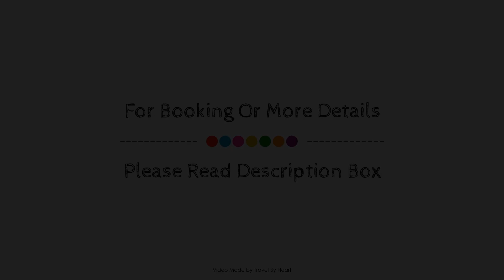Jardin Botanico- 3BED Apartment Close to Everything in La Cala, Mijas, Spain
Searching For
1. Jardin Botanico- 3BED Apartment Close to Everything in La Cala - Mijas
2. Jardin Botanico- 3BED Apartment Close to Everything in La Cala - Mijas Virtual Tour
3. Jardin Botanico- 3BED Apartment Close to Everything in La Cala - Mijas Rooms
4. Jardin Botanico- 3BED Apartment Close to Everything in La Cala - Mijas Amenities
5. Jardin Botanico- 3BED Apartment Close to Everything in La Cala - Mijas Videos
6. Jardin Botanico- 3BED Apartment Close to Everything in La Cala - Mijas Offers
7. Jardin Botanico- 3BED Apartment Close to Everything in La Cala - Mijas Deals
Audio Credit:
Track Title: Reasons To Hope
Artist: Reed Mathis